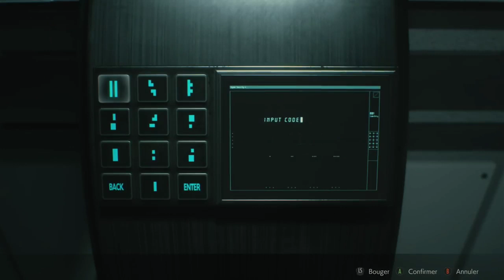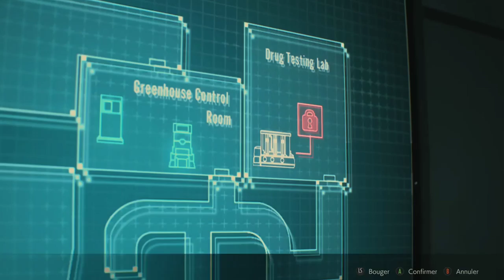[FR] RESIDENT EVIL 2 Remake. Laboratoire Umbrella. (Leon) #17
bienvenu dans ce nouveau let's play.
Attention, trouillard s'abstenir. nouvelle ambiance.
Pour une meilleur immersion, je vous conseille de vous équiper d'un casque...
BON COURAGE !

Si la vidéo t'as plu, n'hésites pas à laisser un commentaire et un petit pouce bleu.
Bon visionnage.